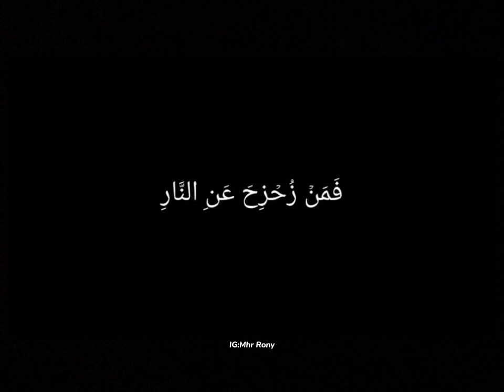Abu Taha Mohammad Adnan speech What's app status | Black screen lyrics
Voice Title: Abu Taha Mohammad Adnan speech what's app status | black screen lyrics | black screen status